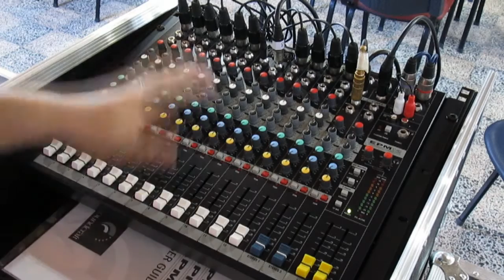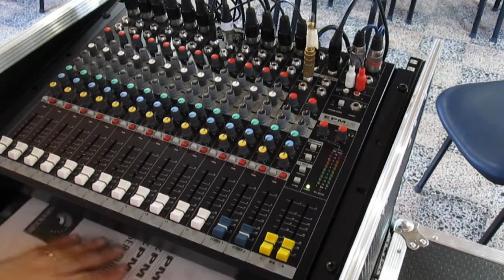Soundcraft EPM12 considerações finais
Este é o último vídeo.
Aqui estou a falar sobre a forma como a mesa está organizada.